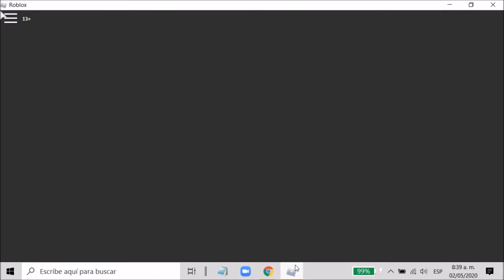Roblox hide and seek ultimate obtengo un seeklings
En el mundo digital son muy importantes las herramientas digitales son también para divertirse, Roblox te ofrece infinitos mundos para vivir tus fantasías de juego, hoy les traigo un juego en roblox, en hide and seek, un juego muy entretenido y divertido